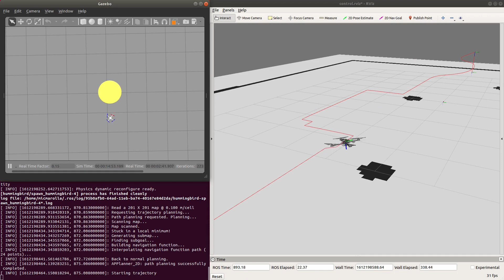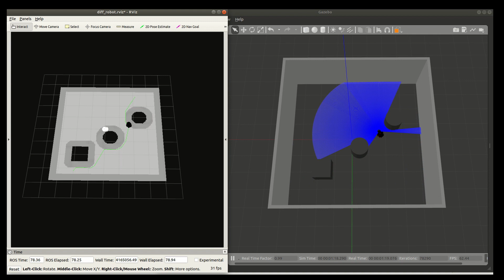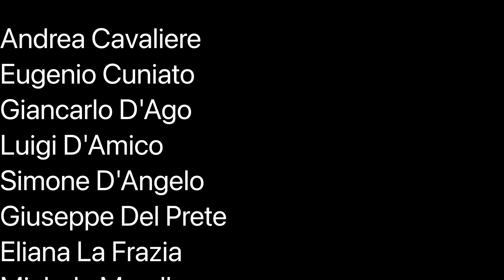Field and Service Robotics - Technical Projects - March 2021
Video showing some cute videos from my students' technical projects within the Field and Service Robotics Course

CREDITS
Andrea Cavaliere
Eugenio Cuniato
Giancarlo D'Ago
Luigi D'Amico
Simone D'Angelo
Giuseppe Del Prete
Eliana La Frazia
Michele Marolla
Alessandro Melone
Diego Taglialatela

Many thanks to all the other students who
provided their technical reports along with
cute videos, even though they have not
been included here.